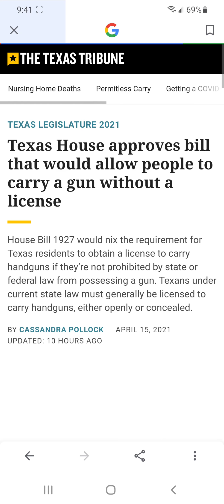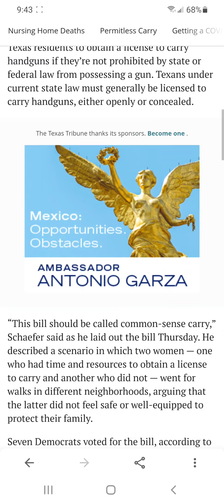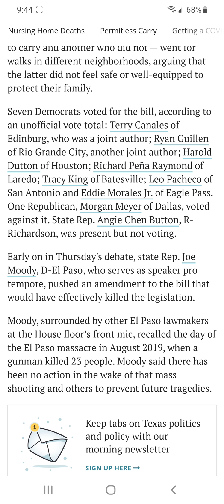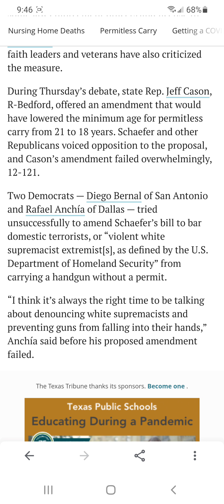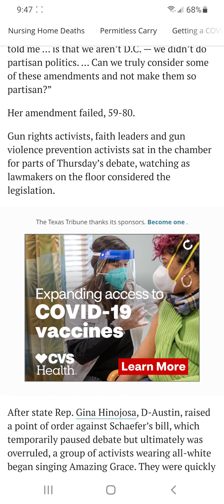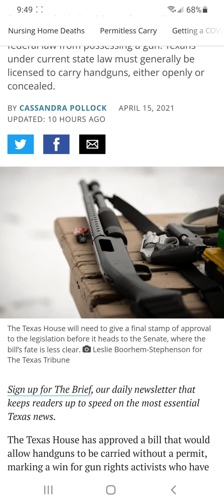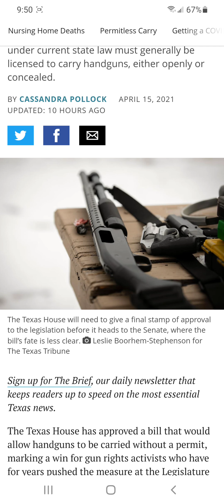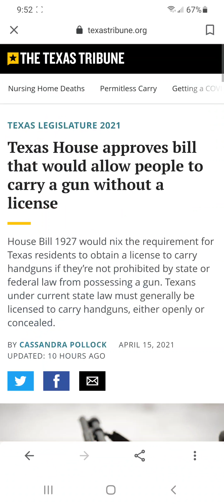learn more about the Texas constitutional carry